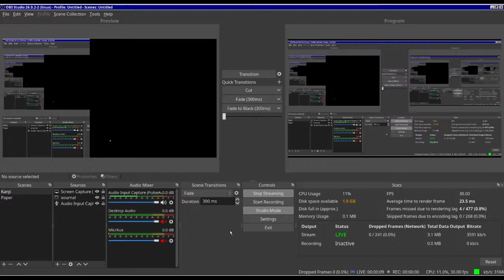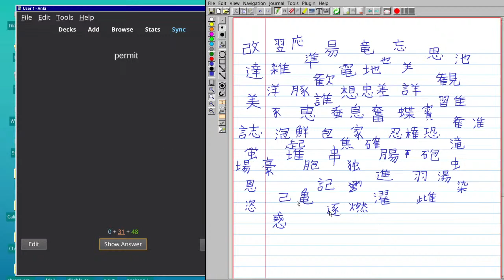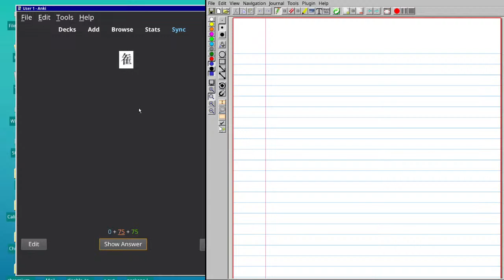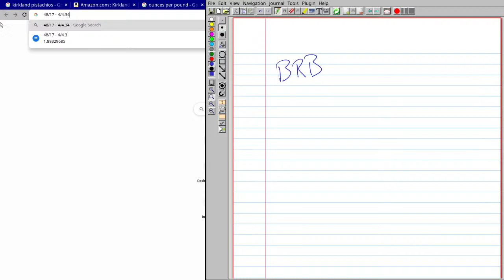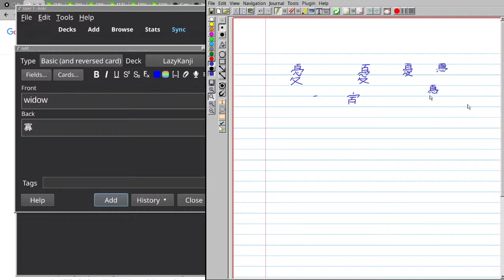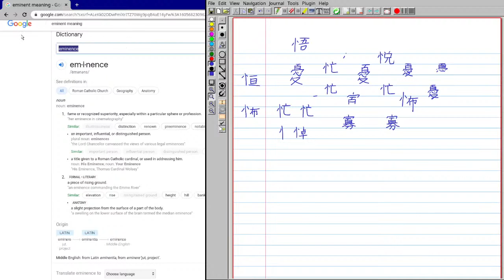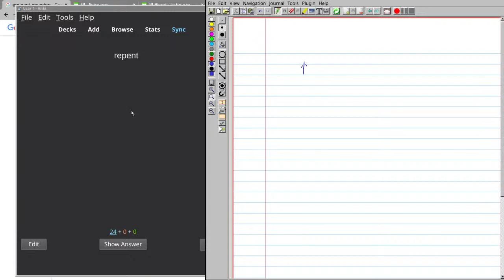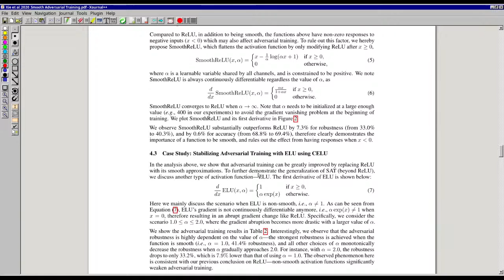Long stream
Doing Remembering The Kanji Review on Anki + half of L12